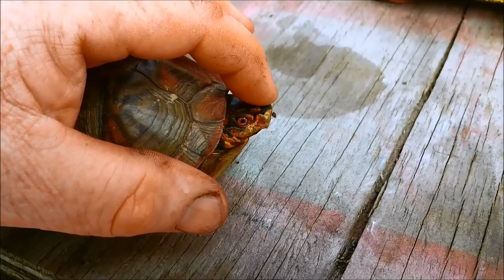Taming a box turtle in 6 minutes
Well, kinda, sorta.
He's wild and I get him to stay out without wanting to close up. Of course, it will actually take a little longer for him to be totally tame. This just kinda shows that they can become tame pretty quick. Box Turtles

Thank You to my Hawkers for all of your support, Always